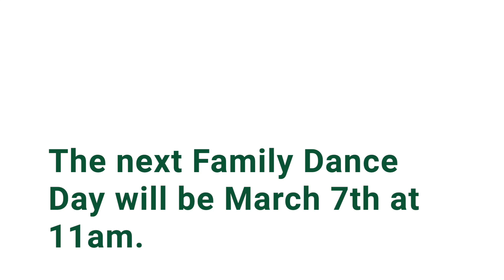Family Dance Day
Family Dance Day, and Dancing Classrooms, has returned to Gordon.

And Family Dance Day with Rupa Datta is coming soon!